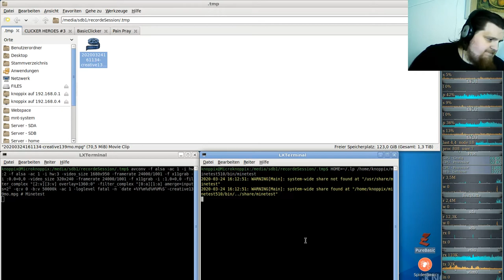Let´s Play Minetest - German-Creative-server ( Minecraft orientiertes Spiel ) #139